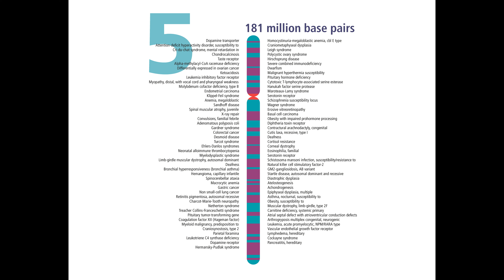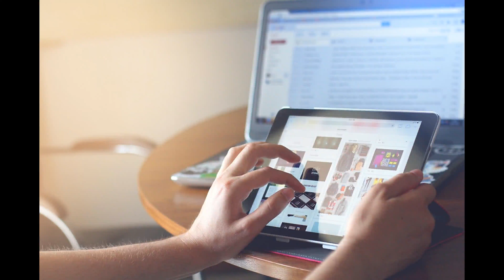Como Ter Opiniões Sem Se Tornar um Fanático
Vídeo 15 do Livro A Criação - Pluralismo científico. Por melhor que seja, o seu conhecimento sobre qualquer fato é ainda um conhecimento parcial, baseado em um ponto de vista parcial e informações parciais. Outras pessoas podem ter pontos de vista corretos ainda que sejam muito diferentes do seu, porque estão vendo o mesmo assunto de um lado que você não estava enxergando. Para entender as coisas precisamos comparar vários pontos de vista e compara-los com a experiência e a observação dos fatos, mais do que entrar em uma disputa para ver quem está certo e quem está errado. Tempo para pensar sobre uma ideia nova e ter prazer no diálogo são fundamentais para realmente entender qualquer assunto. Construir conhecimento não é só um processo individual, é necessariamente também um processo coletivo e social.   A série é baseada em meu livro "A Criação: o que a ciência tem da dizer sobre a sua origem e o sentido da sua vida". Você encontra a versão eletrônica do livro (eBook) para ler no tablet, celular ou computador na página da Amazon Brasil Você encontra a versão em papel do livro (em Português) somente na página americana da Amazon (infelizmente a Amazon ainda não imprime no Brasil) Ou também na página espanhola da Amazon